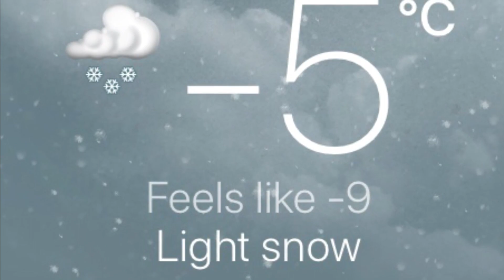Be a Snow Angel | Help a Neighbor | Community Volunteering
In Canada, we get a lot of snow and its cold. Being a snow angel is a great way to volunteer in your community and help those that cant get assistance elsewhere.

Becoming a snow angel in your area makes a huge difference in your neighbors lives. To clear a sidewalk or driveway helps someone so much!

If you live in an area that snows a lot, please look out for your neighbors (especially those who are elderly, limited mobility or ill) and give them a helping hand and become a snow angel.